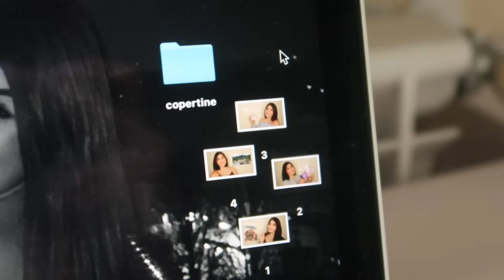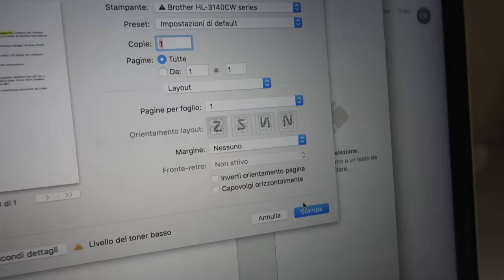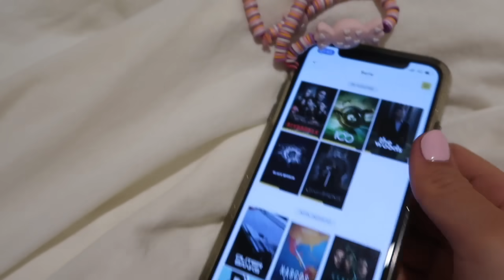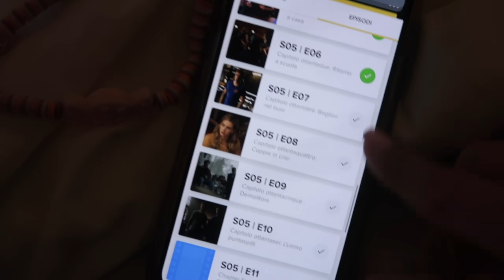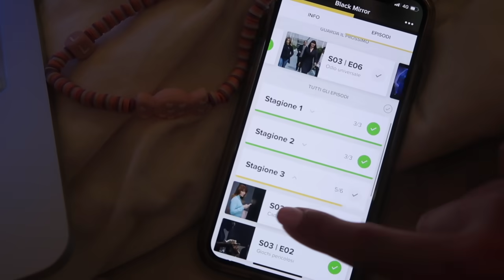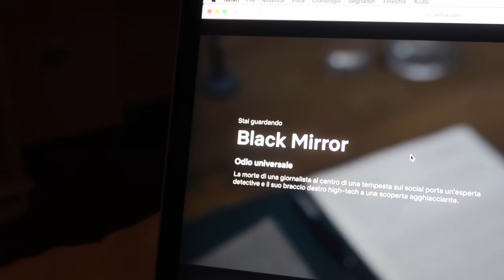VLOG: Nuove unghie e nuovi smalti, Organizzazione compiti & Black mirror | Valeria Martinelli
✨QUALCOSA SU DI ME :

Nome: Valeria

Cognome: Martinelli

Età: 17

Compleanno: 25 novembre